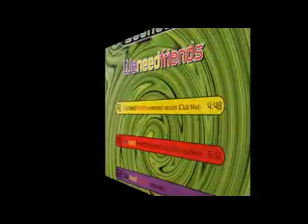We Need Friends (The Amazing 303 King Remix) Vinyl Rip